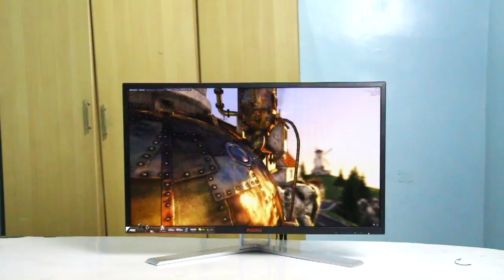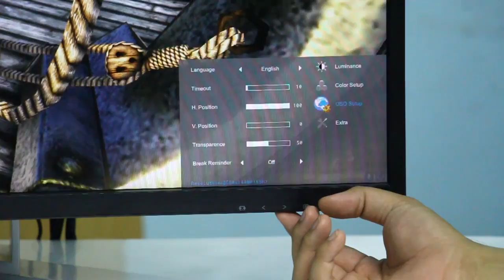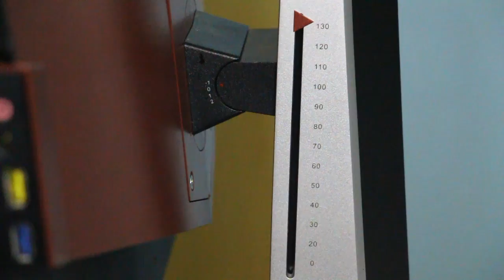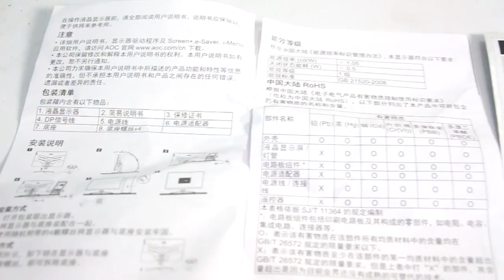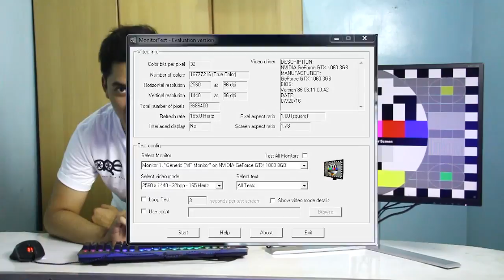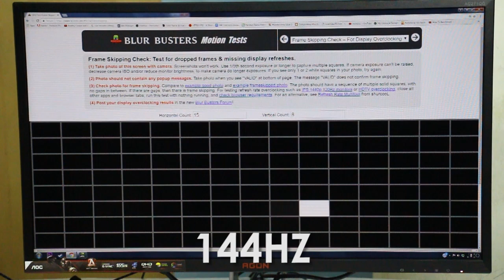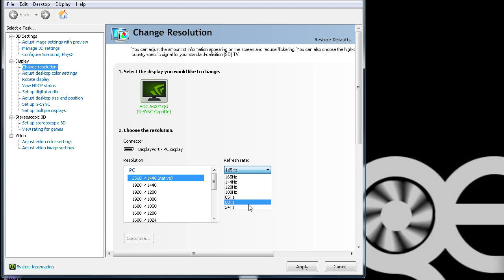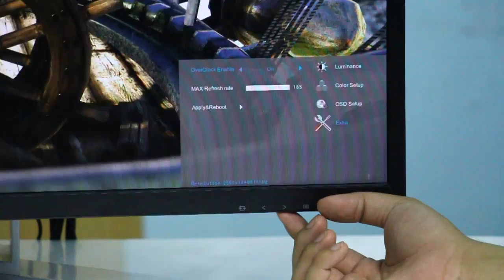AGON AG271QG Gaming Monitor - Unboxing and Review [Filipino Language]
The AGON 271QG is a Gaming Monitor that offers you the fastest speed that any competitive player wants. Let's see what other things it can offer to us.

Check out IAMLAD on Soundcloud!